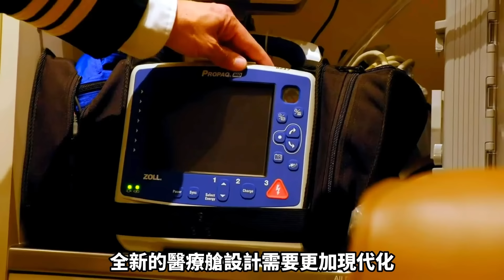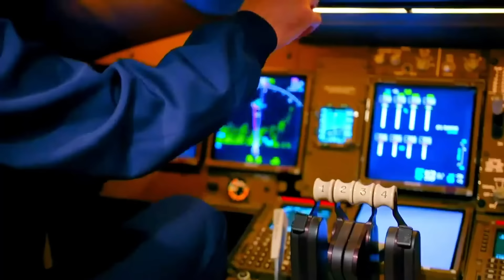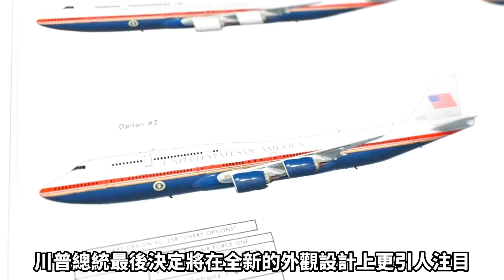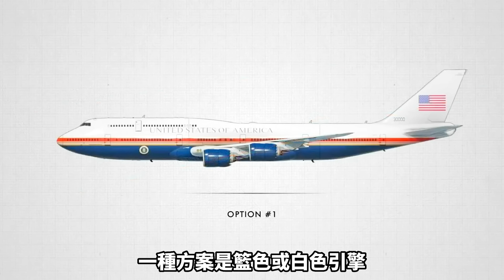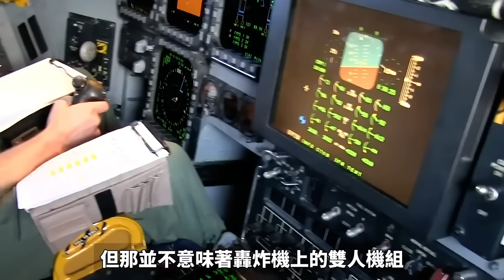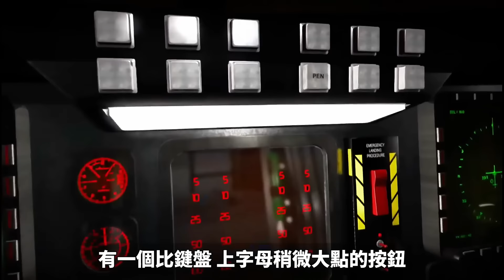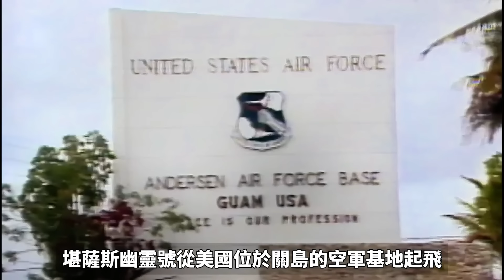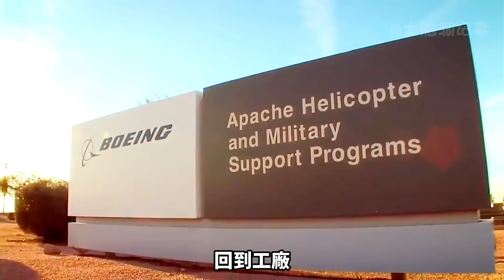一口氣看完超級飛機合集，除了「永不被擊落」的空軍一號，還有世界最強的B2轟炸機，以及航空母艦載機之王